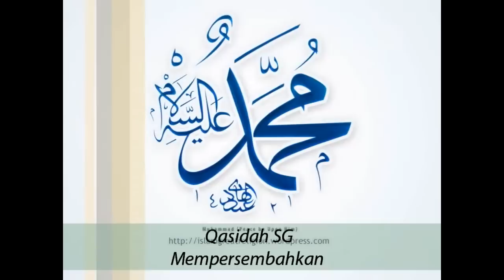Majlis Rasulullah S.A.W & Burdah 6 Disember 2012 Part 2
Ghurabaa